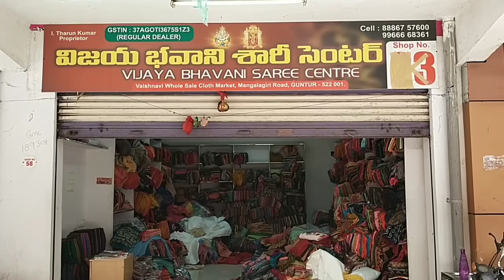Cut sarees , Cut Pieces Biggest Wholesale shop in Guntur ఒక్క చీర కూడా కొరియర్ చేస్తారు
Guntur
mangalagiri road
Vyshnavi cloth Market
Vijaya Bhavani sarees center
cut sarees shop